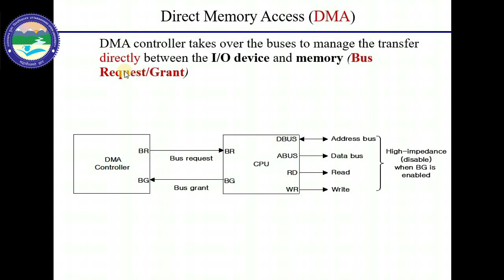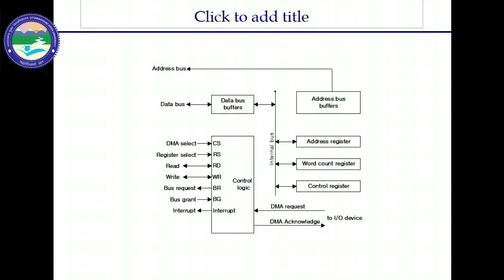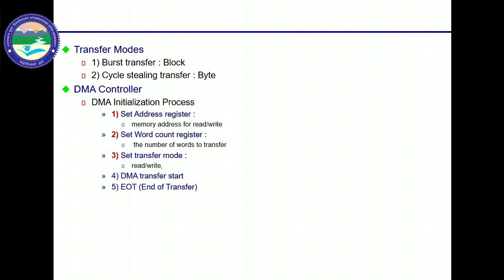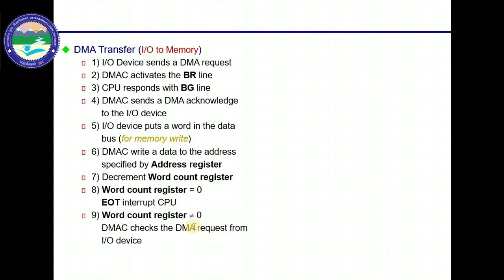DIRECT MEMORY ACCESS